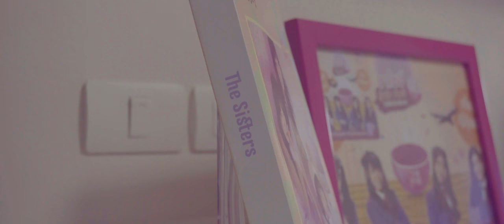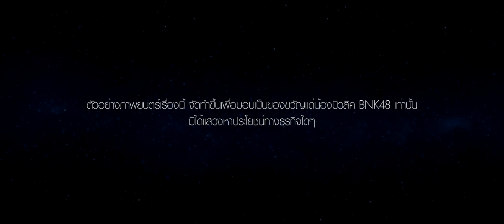MV ฝากรัก OST. 【หนังสั้น Music BNK48 fan film】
เพลงนี้จะดังขึ้นอีกครั้งในอีก 10 ปีข้างหน้า เพื่อเป็นสัญญาใจว่า
"ผม ยังคงรัก น้องมิวสิค BNK48 เเละจะไม่มีวันลืมน้องตลอดกาล"

เพลงประกอบภาพยนตร์
【หนังสั้น Music BNK48 fan film】WAWAA THE MOVIE "ไอดอล จุดประกายฝัน"